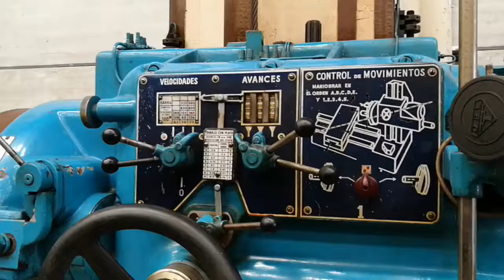Pegariberica 80 Table type boring machine